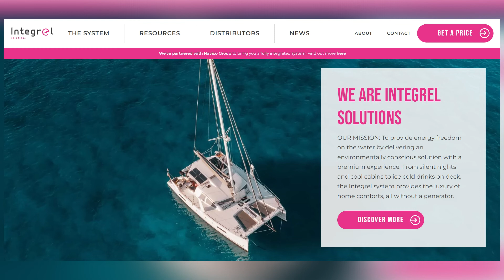Nigel Calder & Jeff Cote Talk Marine Electrical - Part 9 of 11 - Lithium Batteries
Nigel and Jeff are together again to talk about all things marine electric! Over the next few Sundays, they will talk about a number of different topics in this 11-part interview:

Part 1 - The Basics
Part 2 - Grounding, ELCI, and ESD
Part 3 - AC Ground to DC Ground Tie
Part 4 - Galvanic Isolators
Part 5 - Isolation Transformers
Part 6 - Electric Propulsion
Part 7 - Portable Generators
Part 8 - 48V Systems
Part 9 - Lithium Batteries
Part 10 - Large Solar Arrays
Part 11 - Drop In Lithium
Bonus Track - Favourite Products & Identifying Single Point Failures on your Boat

Read our Tech Talk Article, "Do Lithium Iron Phosphate (LiFePO 4) Batteries Share Your Values?",

Check out the PYS website for more information on lithium batteries,